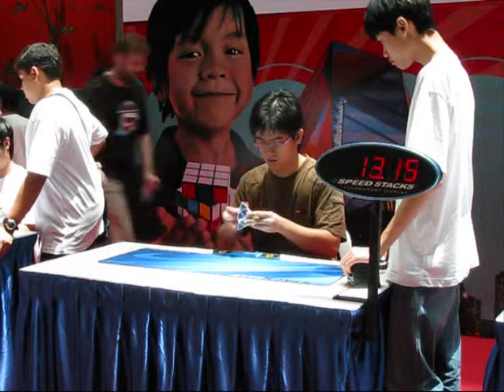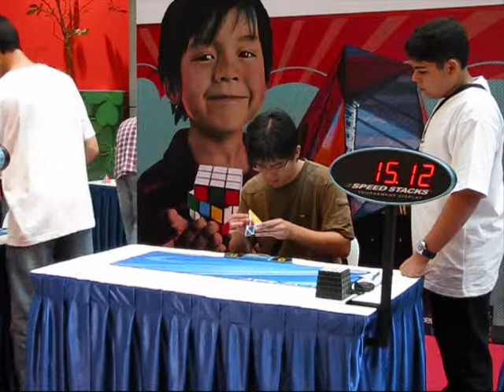Rubik's Cube Singapore Open 2010 - Pyraminx - Final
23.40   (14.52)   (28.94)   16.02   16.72

Cube: QJ